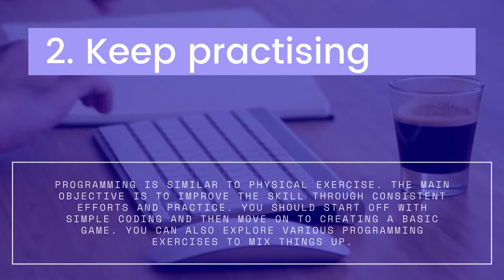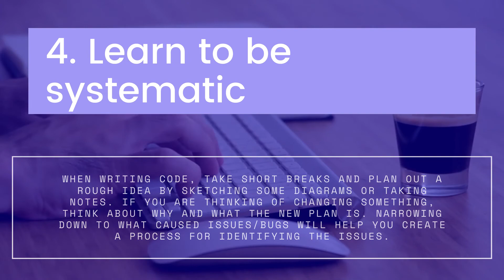4 Steps to become a top software engineer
Those trying to become developers need to invest a great deal of energy in the following not many years in practicing their programming abilities. Companies over the world have a massive interest for engineers and yet, they are hoping to enlist just the top programming ability. Here are a couple of tips to assist you with pushing programming aptitudes to the following level.